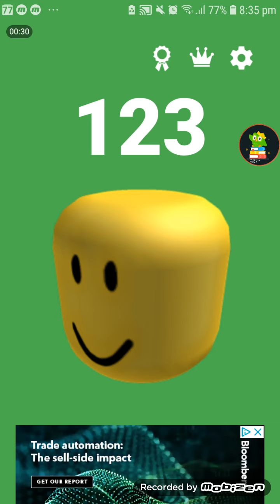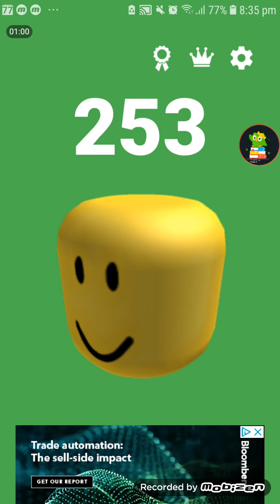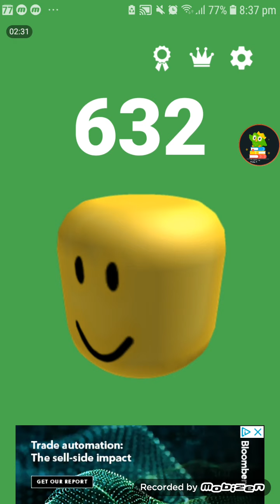1000 Oofs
hirotoball tried to make to 1000 oofs in oof button game